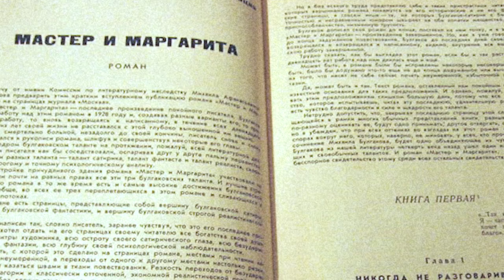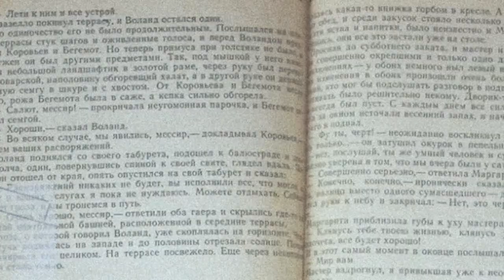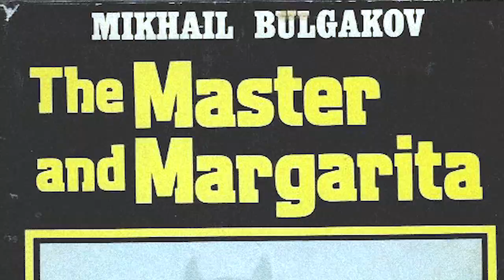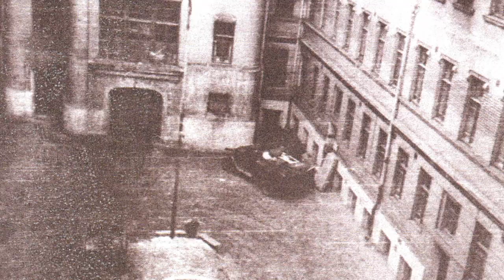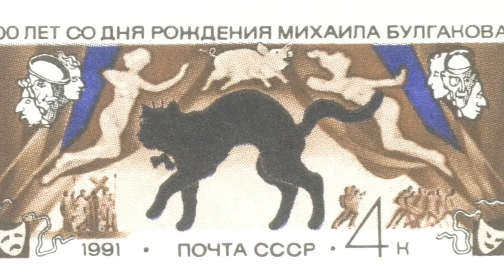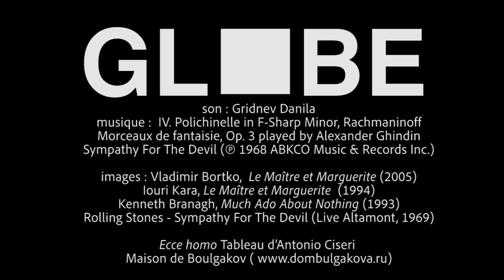LE MAITRE ET MARGUERITE, nouvelle traduction par André Markowicz et Françoise Morvan